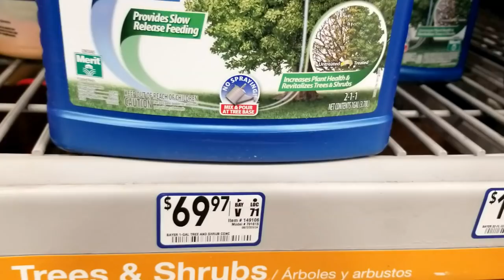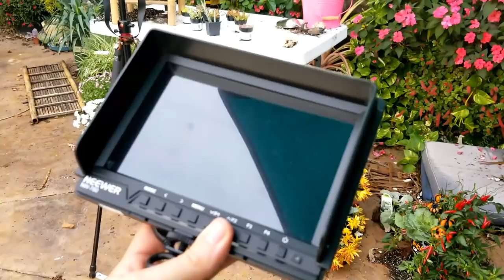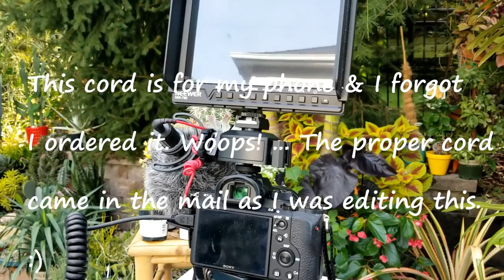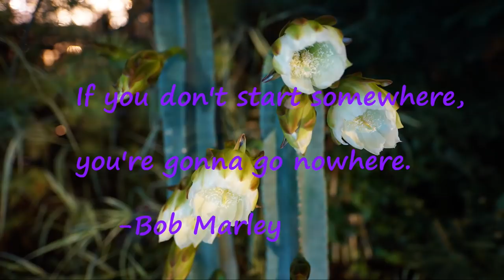Digging & Potting Giant Elephant Ears! Zygopetalum Orchid Update! Weekly Vlog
It's that time! Actually i'm a couple of weeks behind on this, but better late than never! In this weeks vlogs I am digging up and transplanting some of my tropical plants in the garden. Tropical plants like these elephant ears ( Alocasias ) need to be dug and stored during the winters where I live (zone 6b) because they are unlikely to survive the cold winters, and even when they do, they never grow into impressive plants the following year. I dig the elephant ears up from my garden, remove as much of the soil / clay as possible and get them going in a well-drained potting mix. After which I apply systemic insecticides to give those a few weeks to get into the plant's system before moving them indoors. Digging and storing them as dormant tubers is also an option but I've become attached to the small trunks they are growing and would like to keep that growth going if at all possible.